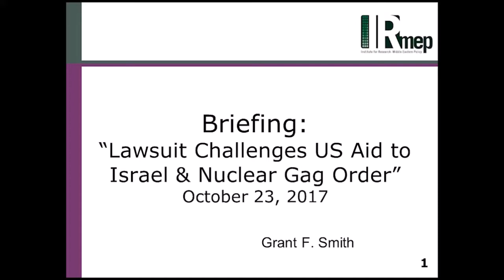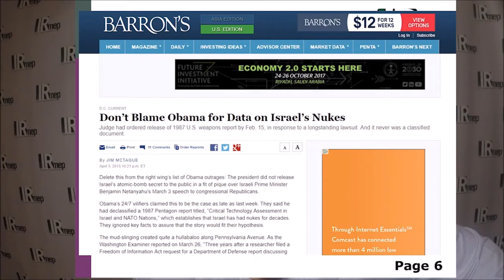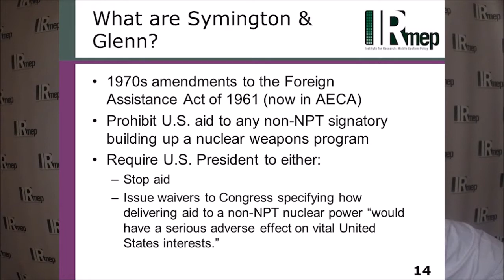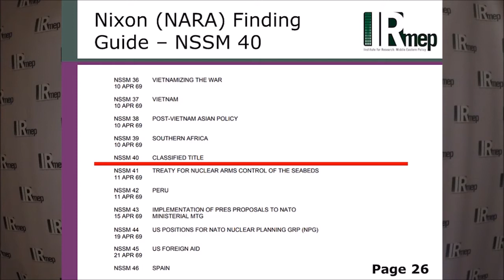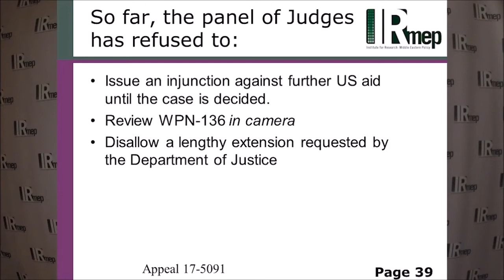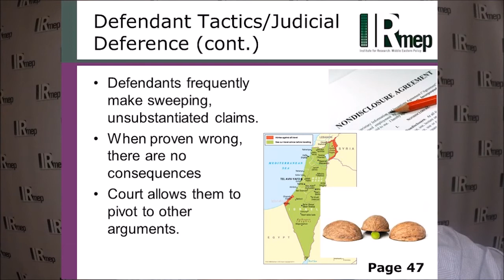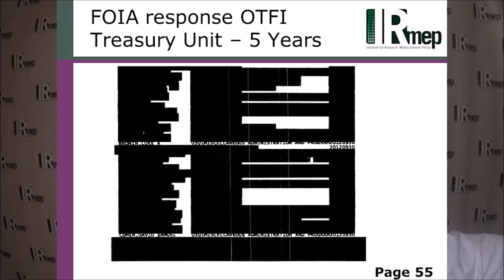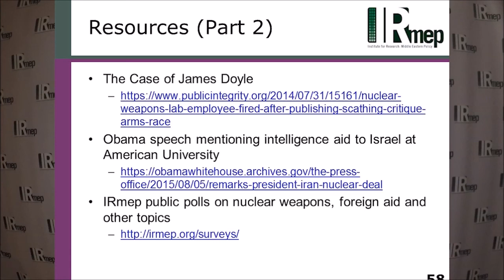Lawsuit Challenges US Aid to Israel & Nuclear Gag Order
October 23, 2017 IRmep conference call.

In 2016 IRmep filed a lawsuit in federal court challenging U.S. foreign aid to Israel and a 2012 federal gag order on the release of information about Israel's nuclear weapons program. News of the lawsuit generated headlines around the world.

Now in the U.S. Court of Appeals for the District of Columbia, courtroom action is again heating up as the Department of Justice prepares to file its long-delayed appellee brief on November 8. IRmep Director of Research Grant F. Smith hosted a presentation and Q&A session about this potentially ground-breaking lawsuit.

Topics included:

1. What are the overall goals of the lawsuit challenging the nuclear gag order and foreign aid?
2. What is WPN-136, "the Israel nuclear gag-order," and why is it important?
3. What are the Symington and Glenn amendments to the US Arms Export Control Act? How do they impact aid to clandestine nuclear weapons countries?
4. Have any parties ever sued to stop U.S. foreign aid to Israel? If so, what happened to their cases?
5. What happened to IRmep's attempt to enjoin U.S. foreign aid to Israel in the Lower Court? What is happening in the Court of Appeals?
6. What gives IRmep standing to sue on such matters?
7. What other related lawsuits has IRmep filed, on secret CIA aid to Israel, U.S. Treasury Department activities, and the diversion of US weapons grade uranium to Israel, and how are they doing?
8. What tactics do defendants commonly deploy in responding? How much leniency do they commonly obtain from judges?